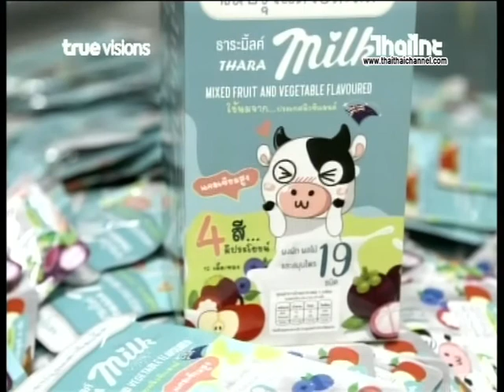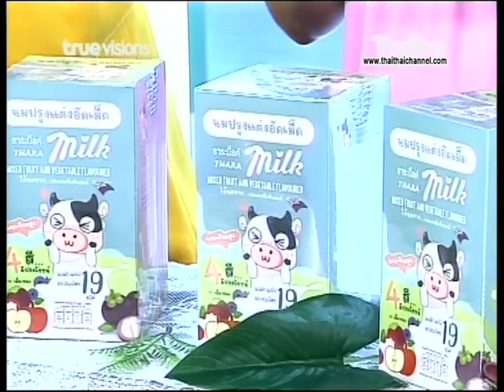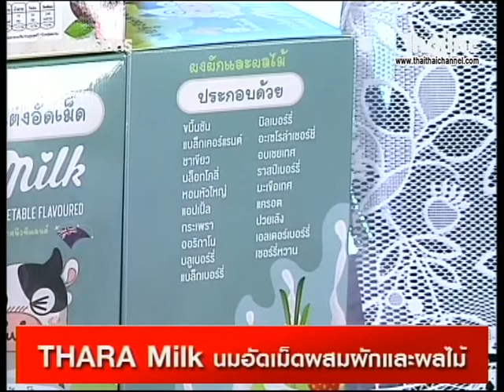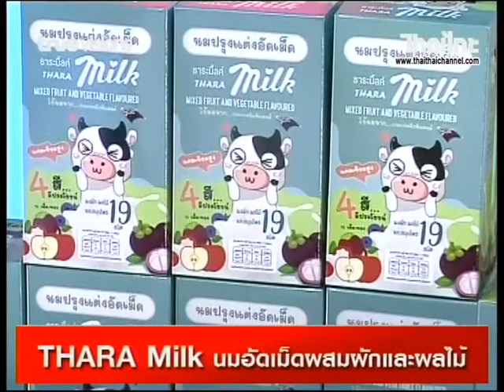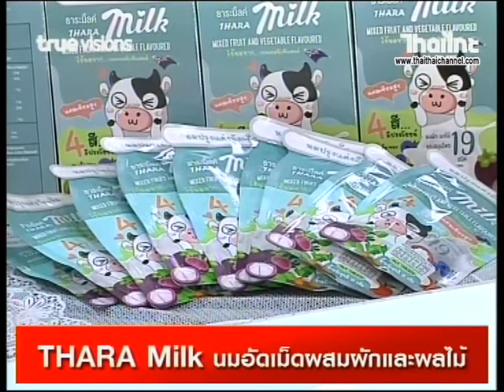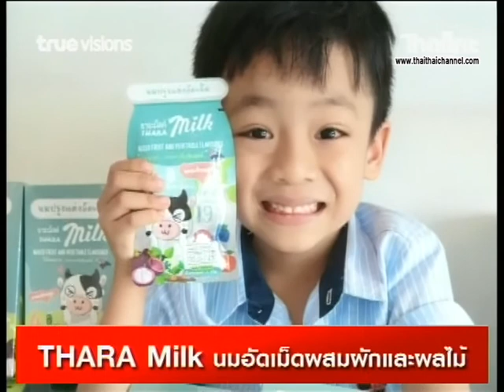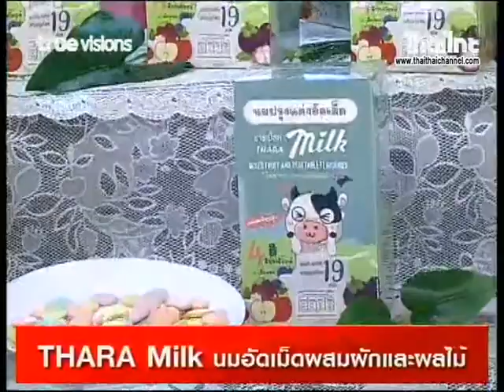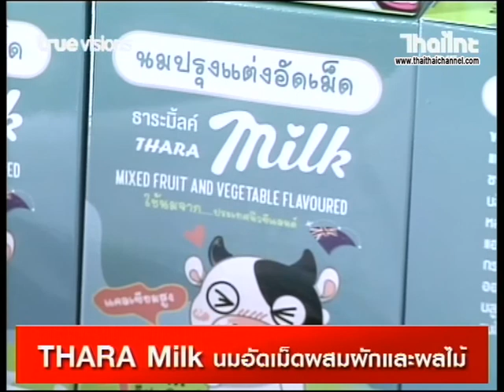ไทยไทยมาร์เก็ต อร่อยดีมีประโยชน์!! นมอัดเม็ดผสมผักและผลไม้ 8/7/63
เด็กบ้านไหนไม่ชอบทานผักผลไม้ นี่ค่ะมีของดีอยู่ตรงนี้แล้ว
 กับ THARA Milk (ธา-ระ มิ้ลค์) นมอัดเม็ด ผสมผักและผลไม้ อร่อยดีแถมมีประโยชน์

facebook : Tharamilk นมอัดเม็ด ผสมผักและผลไม้ 19 ชนิด เพจหลักบริษัท

สำหรับผู้ประกอบการที่ สนใจอยากเพิ่มช่องทางการจำหน่ายสินค้าของคุณ ในไทยไทยมาร์เก็ต สามารถติดต่อเข้ามา โทร